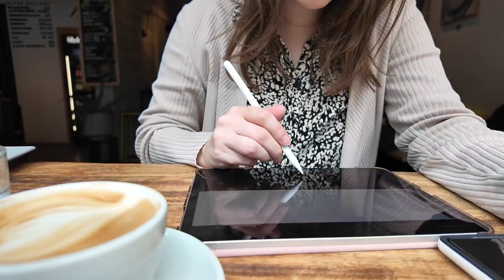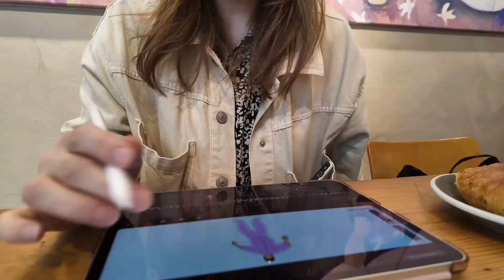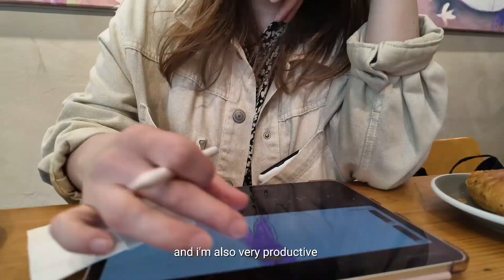Moving into my new apartment / Being unemployed? / Korean class & My favorite café in town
Yes, I moved again!

Are you learning a language and need to organize your study material?

Filmed with DJI Osmo Pocket 3